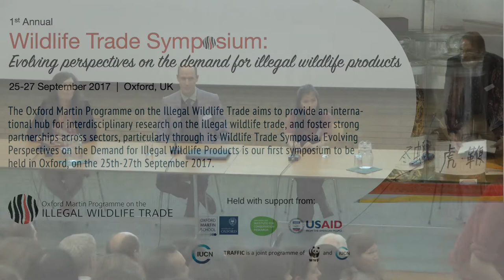Linking supply and demand for wildlife products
Forum for symposium delegates to ask questions to speakers of presentations from Theme 2: Linking supply and demand for wildlife products.